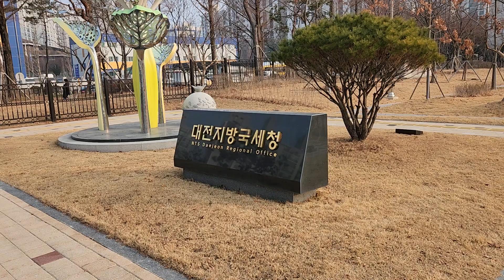대전지방국세청